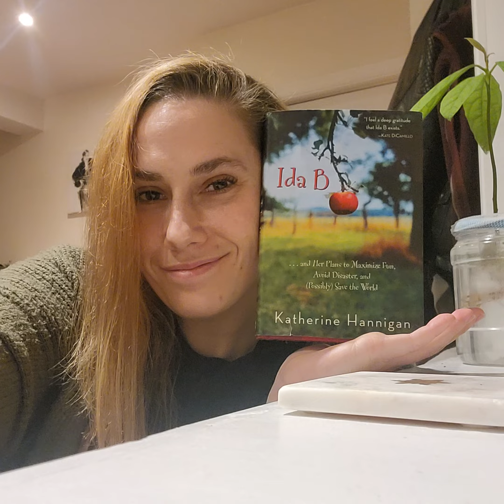"Ida B" by Katherine Hannigan. Ch.2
"Ida B... And her plans to maximize fun, avoid disaster, and (possibly) save the world"

By Katherine Hannigan,

Published 2004

Comment if you'd like to hear more 😊